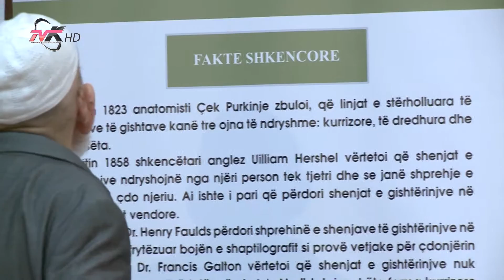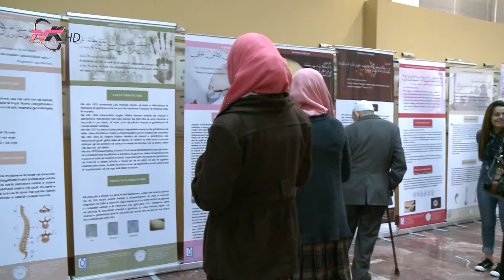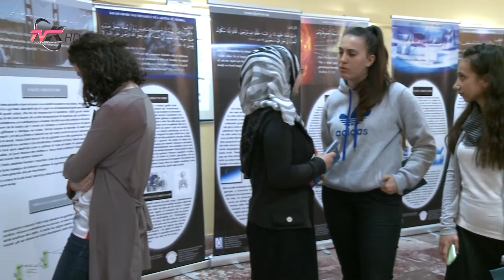Farmacia Profetike në funksion të shëndetit